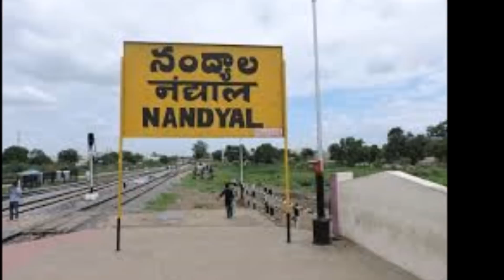నంద్యాల్లో శిల్పాకు షాక్ ఇచ్చిన చంద్రబాబు..ఆందోళనలో శిల్పా అనుచరులు